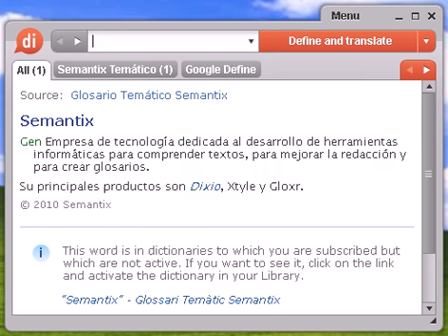Definición de escanciar